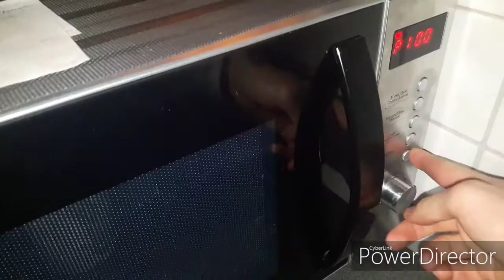When you wake up sick on Christmas morning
Just an ordinary morning.